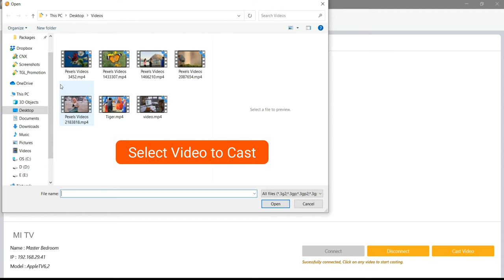How to Cast Videos from PC to Mi TV | Best UNIVERSAL VIDEO CASTING PLAYER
How to Play Videos from PC to Mi  TV | Best UNIVERSAL VIDEO CASTING PLAYER
As compared to other TVs , Mi  TV  offers awesome TVs with fantastic picture quality and great features at a low price. It provides a great value to its customers. Now if you own Mi  smart TV and wish to play videos from Desktop or PC onto this TV than you really don’t need to search for complicated solutions or software! CnX Player Universal Video casting feature does it all.

1. Facing Neck pain or shoulder pain. Directly cast videos from PC to TV and avoid that unnecessary pain.
2. Want to get relief from Dry Eyes and eye fatigue.
3. All day tired of working on PC! Sit back, relax &cast videos from PC wirelessly to TV and have a great time.
4. Want to add fun watching movies or personal video collection in PC with friends & family. Stream videos from PC to TV BIG SCREEN.
5. Safeguard Kids eye health! With too much exposure to mobiles and laptops for watching videos, it can be a great deal to play their favorite videos directly to TV and be a perfect health guardian for them.
6. Have a theater mode experience of watching the latest downloaded movies or web series from PC to TV.
7. Enhance the visual experience by playing movies on high resolution TV screen and pamper your eyes with even brighter and colorful videos.

(Note - To cast your PCs media files to your Mi   Smart TV, you'll need to connect both the TV and the computer to the same home WiFi network.)

To watch videos on bigger screen you need to install CnX Player the best UNIVESAL VIDEO CASTING player which can easily cast to all Smart TVs and streaming devices. You can cast any video to Mi TV from PC.